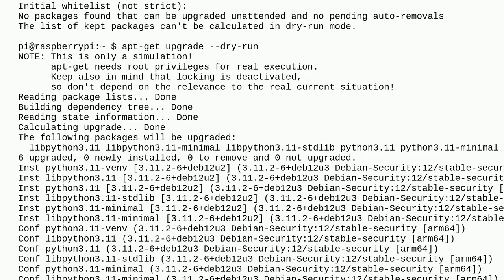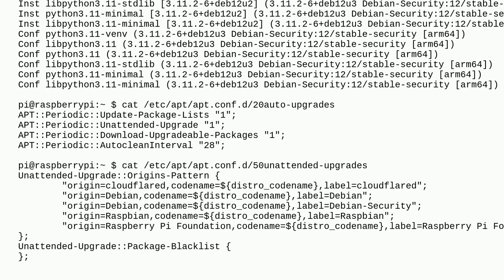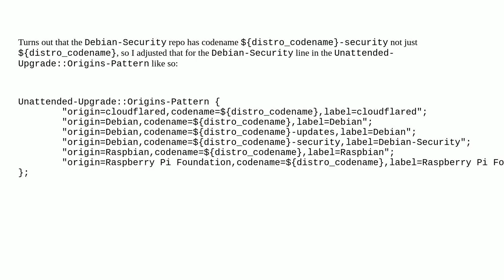Raspberrypi: Unattended upgrade is ignoring python packages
Unattended upgrade is ignoring python packages

A special thanks goes out to the community

  raspberry-pi-os-bookworm python apt